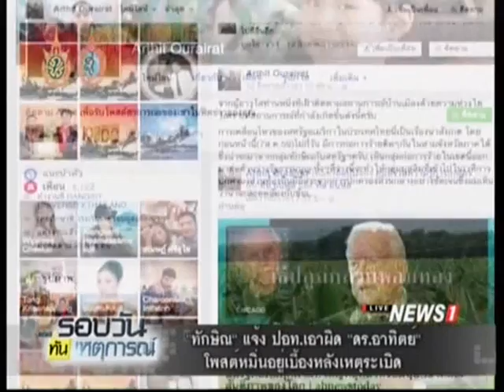"ทักษิณ"แจ้งปอท.เอาผิด"ดร.อาทิตย์" โพสต์หมิ่นอยู่เบื้องหลังเหตุระเบิด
17/08/2016 "ทักษิณ"แจ้งปอท.เอาผิด"ดร.อาทิตย์" โพสต์หมิ่นอยู่เบื้องหลังเหตุระเบิด